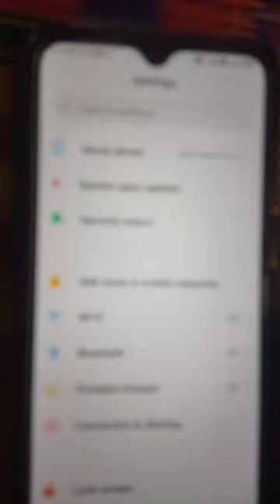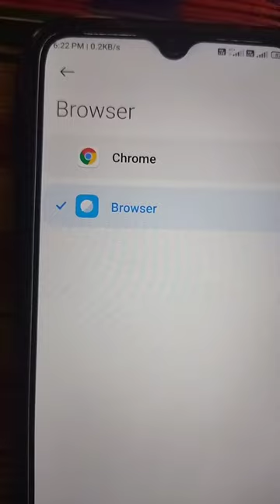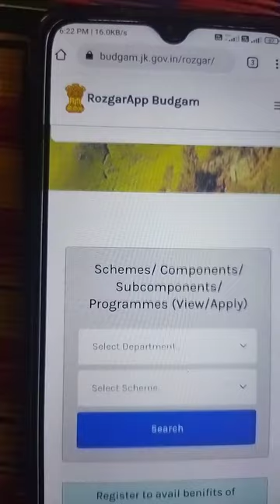Solving the problem to open link directly in sms or whtsapp messages